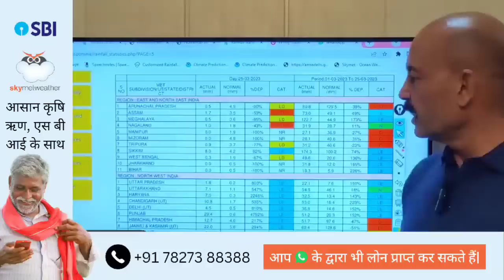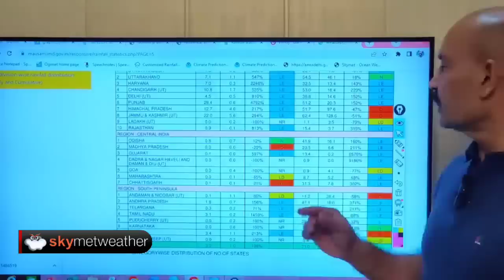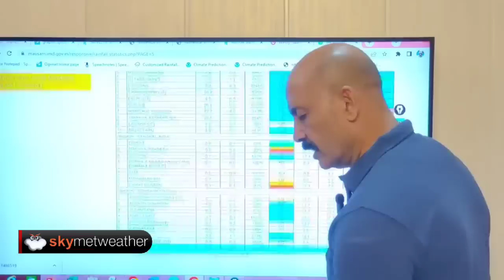पूर्वी उत्तर प्रदेश, बिहार झारखंड सहित दक्षिण में बारिश। 31 मार्च से फिर कई राज्यों में होगी बरसात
पूर्वी उत्तर प्रदेश, बिहार, झारखंड, पश्चिम बंगाल और उड़ीसा सहित विदर्भ, तेलंगाना, आंध्र प्रदेश, केरल और तमिलनाडु के कई जिलों में अगले 2 दिनों तक बारिश हो सकती है। 31 मार्च और 1 अप्रैल को पंजाब हरियाणा दिल्ली राजस्थान सहित छत्तीसगढ़ और मध्यप्रदेश में भी बारिश होगी।

Download Skymet AQI App:
Android Version: